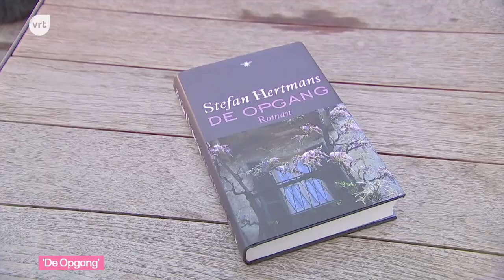Herbekijk Stefan Hertmans in De zevende dag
In 'De opgang' vertelt Stefan Hertmans het verhaal van 'een huis en zijn bewoners'. In 1979 koopt de auteur een huis in het Patershol in Gent, later komt hij tot de ontdekking dat het huis tijdens de oorlogsjaren bewoond werd door Willem Verhulst, een SS'er. Hertmans wil de man leren begrijpen.